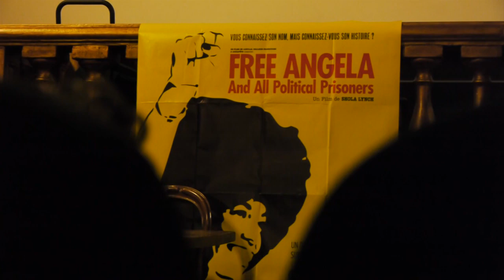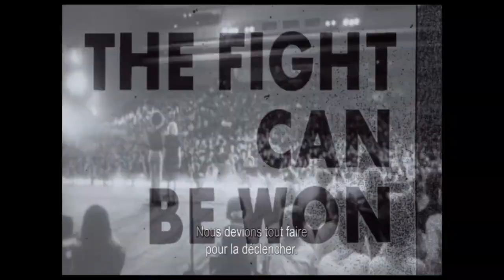Angela Davis à Toulouse : avant première à l'Utopia de "Free Angela" de Shola Lynch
Angela Davis, figure des mouvements radicaux afro-américains, était à Toulouse dans le cadre de la présentation d'un documentaire qui lui est consacré : « Free Angela and All Political Prisoners » de Shola Lynch qui l'accompagnait dans sa tournée.
Magnifique rencontre avec cette intellectuelle toujours fidèle à l'idée de transformation révolutionnaire de la la société.